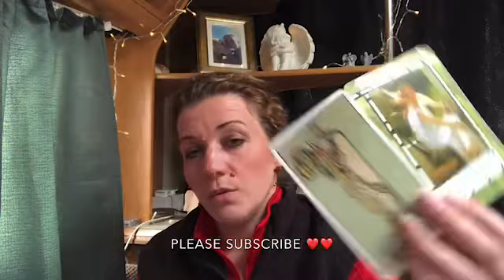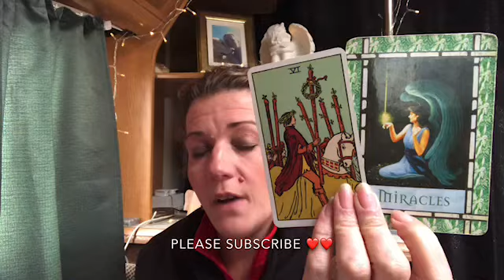💞💞LIBRA 💞💞 RETREAT, HAVE FUN, THE UNIVERSE HAS YOUR BACK 💞💞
I’m Emma, Modern Mystic, Psychic Medium and Angel Channeller.

Private readings are available in person, via video call/phone and email.

If you want access to exclusive offers, sign up for the mailing list

I look forward to connecting with you on your journey.

Angel Blessings